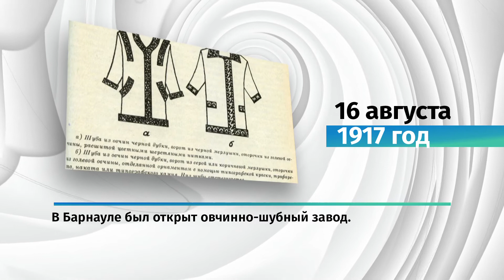Какие значимые для Алтайского края события произошли 16 августа